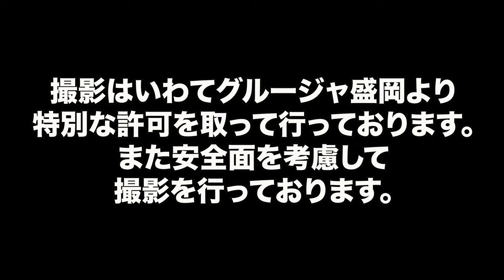【グルージャ】パルコタウンスクールU-9参加してみた！！【嫁阪翔太】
【非公式】岩手県応援！おがちゃんねるはいわてグルージャ盛岡公式応援YouTuberとして、いわてグルージャ盛岡を応援しています！

今回は盛岡市本宮のパルコタウンでのU-9スクールに参加してきました！！まぁ子どもたちの無尽蔵たるや…笑

運動不足の30代には堪える運動量でした😂

新型コロナウイルスの影響等で変更になる可能性があります。Twitterにてご案内しておりますのでご覧いただければ幸いです。

【サッカースクール】いわてグルージャ盛岡サッカースクール (@grulla_school) / Twitter
【ボランティアチーム】いわてグルージャ盛岡ボランティアチーム (@grulla_vt) / Twitter

◆おがちゃんねるTikTokでもいわてグルージャ盛岡関連の動画をアップしています！

以下使用ライセンス

素材提供元: PIXTA

フリー音源使用させて頂きました。